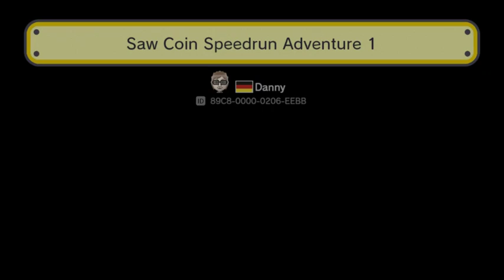super mario maker let's play 70 : saw coin